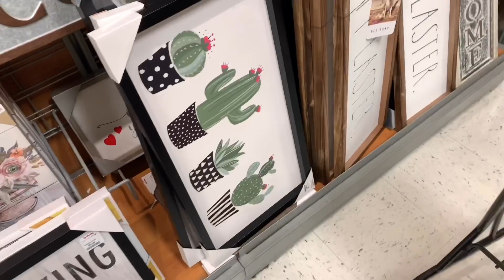Autism Parenting Is Hard | New To Autism Parenting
Hi loves here is another day in the life vlog
I get into how  I am feeling plus update on Emma
Hope you guys enjoy 😉 have a blessed weekend